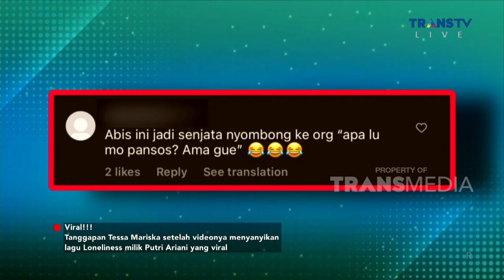Nih Sosok di Balik Lagu Putri Ariani yang VIRAL!